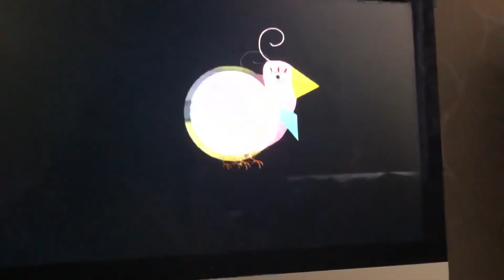ZacksZacks Kebab:Gesundes Popcorn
Dom will auf Diat Gehen Nicht Wirklich